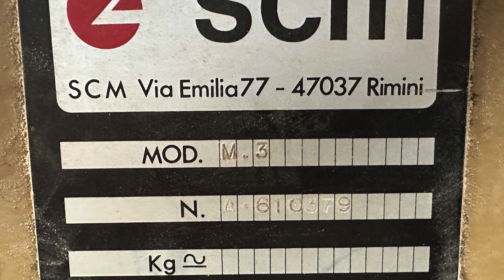SCM M.3 Multi Rip Saw, serial number A.610379